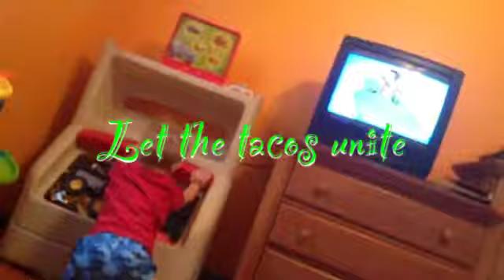The baby pilot